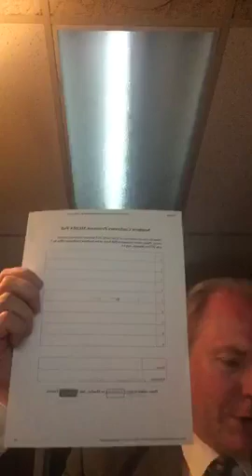Part 1 SoCon John Hooper July 15, 2019 Marky Billson Western Carolina Basketball to Surprise?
SoCon John Hooper joins Marky Billson to talk about Hooper’s new position covering the Southern Conference for HERO Sports and why the Western Carolina Catamounts could surprise next basketball season.